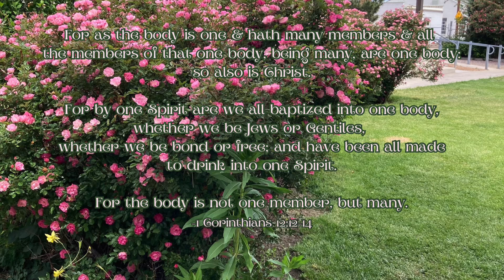1 Corinthians 12:12-14, Unity in the Body of Christ, Bible study 14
Studies 1-14 @KellyMillerArtist YouTube channel playlists. Using my photo & voice: editing with @canva , music “Be Thou My Vision” from @MusicforVideos on @PIXABAYs , thank you for sharing & bless 🙏